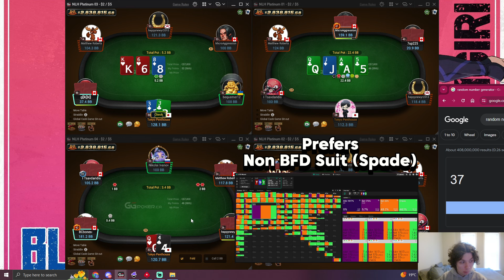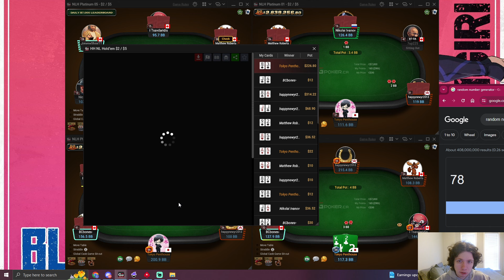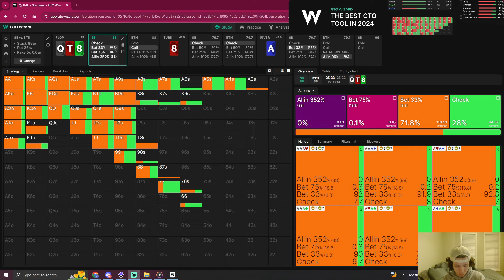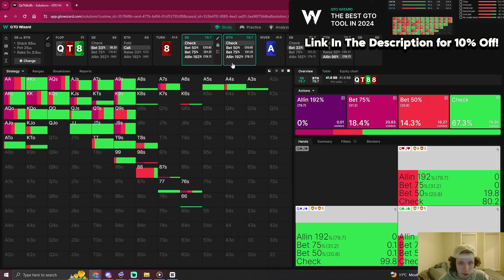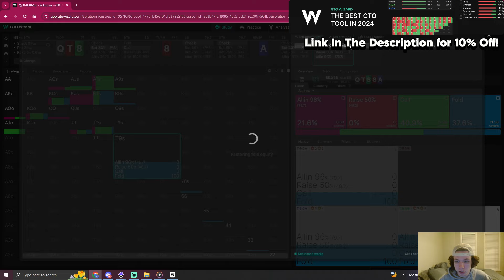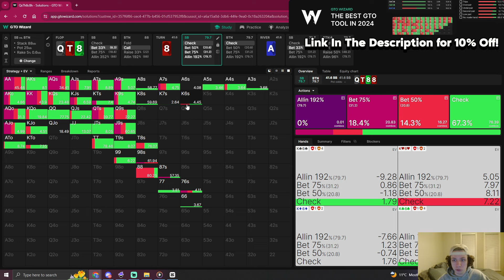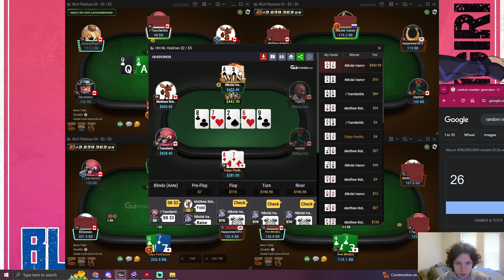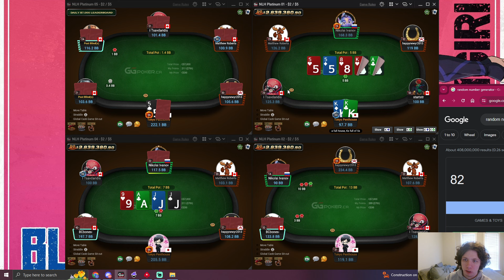GGPoker 500nl Play and Explain #63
In this video I play 2$/5$ online poker on GGPoker, where I talk about my decisions throughout the hand whether it's calling an all in from my opponent or bluffing myself I explain everything, running multiple simulations of the hands throughout the video to showcase what the GTO opinion of the hands I play is!